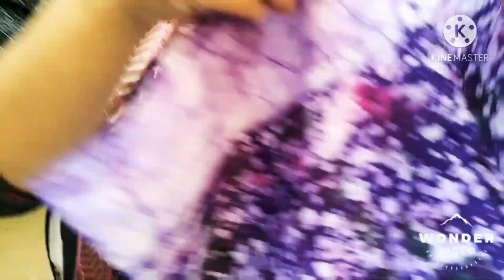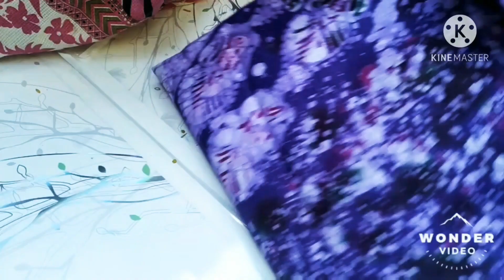কাটিং শিখুন।( part - 2) সহজ পদ্ধতিতেl How to kameez kutting in 42 Design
কিভাবে সহজ পদ্ধতি ব্যাবহার করে কাটিং করা হয় ভিডিও টিতে তাই দেখানো হয়েছে। যারা উদ্যোক্তা হতে চান এবং নিজেকে সাভলম্বি করতে চান তাহলে এই ধরনের প্রশিক্খন নিয়ে ব্যাবসা শুরু করতে পারবেন।
যোগাযোগঃ Karukunjo
আযিমপুর ছাপড়া মসজিদের পাশেই এবং ইডেন মহিলা কলেজে এর সাথেই
Facebook page এ Karukunjo লিখে সার্চ দিন
৪৪/৫৪
ঢাকা বাংলাদেশ
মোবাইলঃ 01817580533